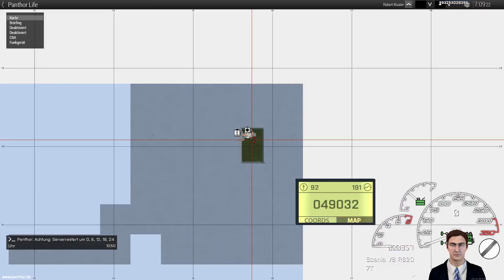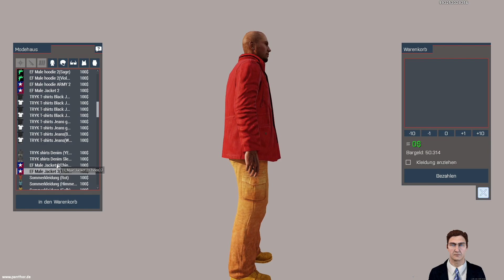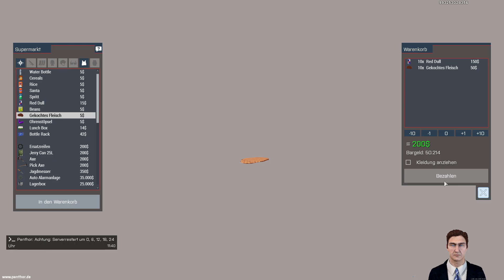Hausbau geht weiter Verkehrsgesellschaft Wiesberg Server panthor.de